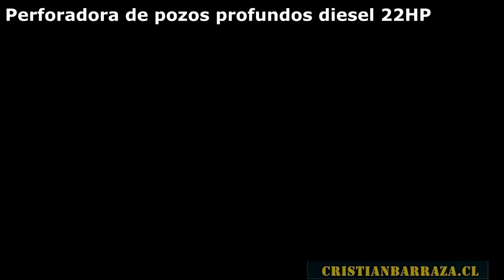Perforadora de pozos profundos rotativa diesel 22HP CB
Perforadora de pozos profundos rotativa diesel 22HP

Perforadora de pozos de agua hidráulica diésel de 22 HP

1) Breve introducción:
Esta máquina perforadora de pozos portátil es ampliamente utilizada para perforación geotérmica, riego agrícola, patio de casas, jardines y perforación de pozos de agua, el diámetro de perforación es de 100-240 mm y la profundidad máxima de perforación es de 150 m. También se puede utilizar en pilotes de edificios pequeños, como casas de campo o fábricas, el diámetro de perforación puede alcanzar los 240 mm y la profundidad puede ser de más de 150 metros.

2) Características principales:
1. Peso ligero, ahorro de energía.
2. Diseño único y estructura de perforación simple;
3. Fácil de transportar y puede aprender a manejar la máquina en poco tiempo;
4. Puede perforar a través de estrato duro, capa de roca gruesa con broca PDC
5. Operación de una persona, reducir la intensidad del trabajo;
6. Alta eficiencia y trabajo rápido.
7. Asegure un funcionamiento sencillo y una vida útil prolongada, sin necesidad de mantenimiento.

3) Parámetro técnico:
Perforadora de pozos de agua hidráulica diesel
Dimensión total de la perforadora 1400 * 750 * 2200 mm
Peso de la perforadora 280 kg
Diámetro de la barra de perforación (mm) Diámetro 51 mm
Longitud de la barra de perforación 1,5 m / unidad
Método de cambio de varilla Rosca de tornillo completamente automática
Profundidad máxima de perforación 150 m
Método de perforación Tipo percusivo y giratorio
Potencia del motor diesel 22HP
Potencia de la bomba 2.2KW
Diámetro del orificio de perforación dentro de 240 mm
Altura de alojamiento 2500 mm
Capacidad de alojamiento 1000 kg

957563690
Chile